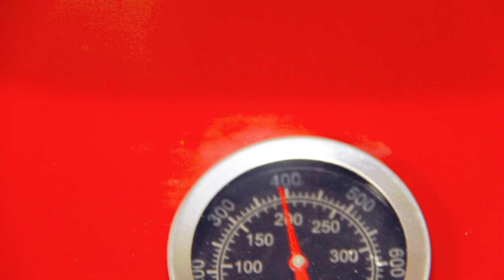Montagem do incrível La Fornarina (video oficial)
Incrível forno portátil para pizzas e assados a carvão sem fumaça.
Prepare-se para esta nova experiência!

Videomaker - Dromofilmes